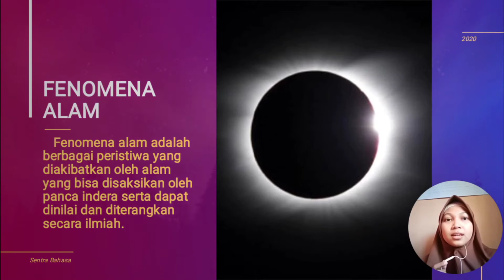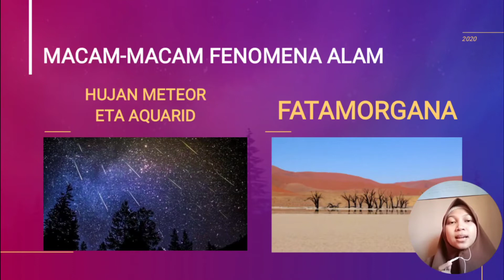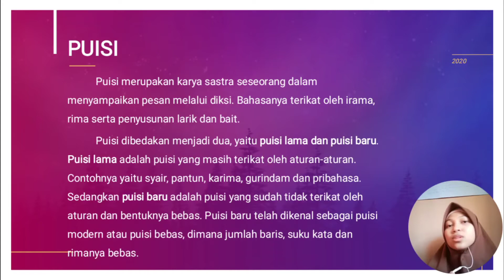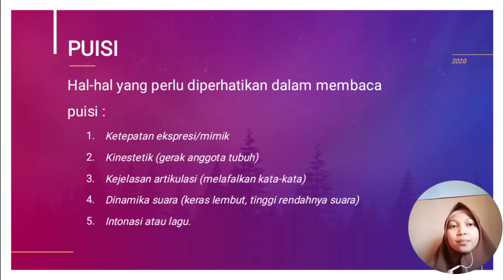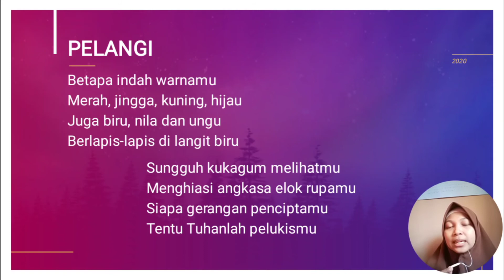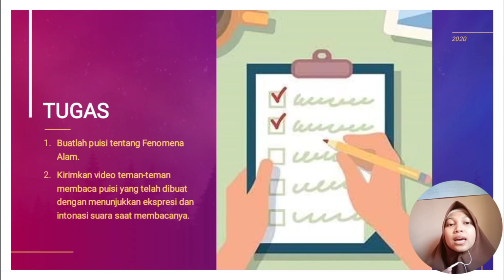KELAS 4 - SENTRA BAHASA (PEKAN KE-11)